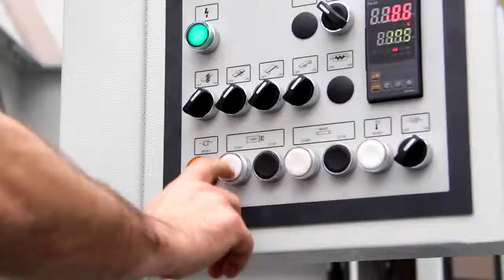Biesse Spark 6 3R Automatic Linear Edgebander